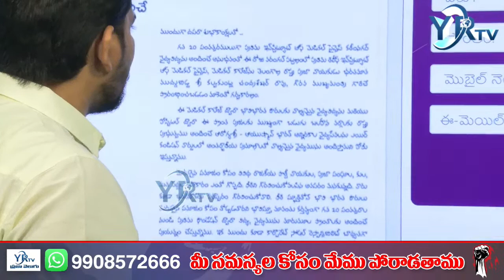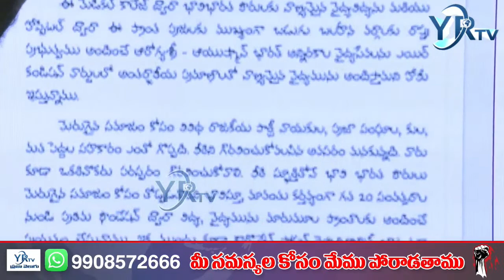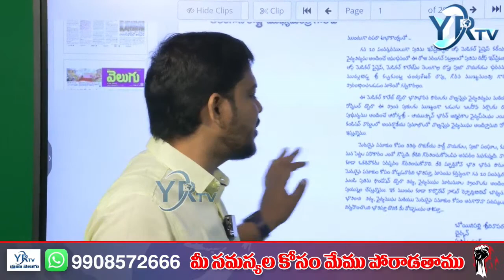కేసీఆర్ వరంగల్ టూర్ వెనుక అసలు నిజాలు ఇవే | Real Facts Behind KCR Warangal Tour | YR TV Telugu